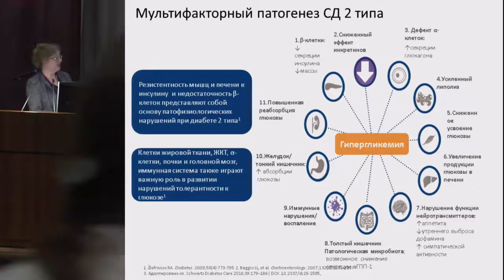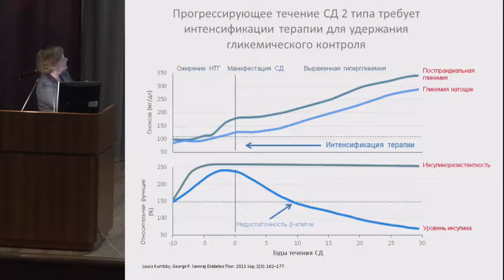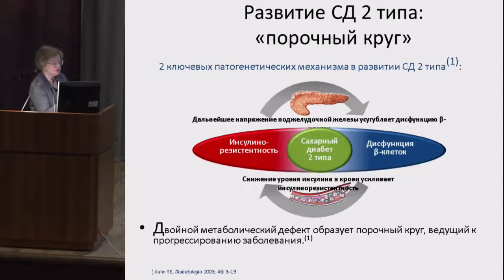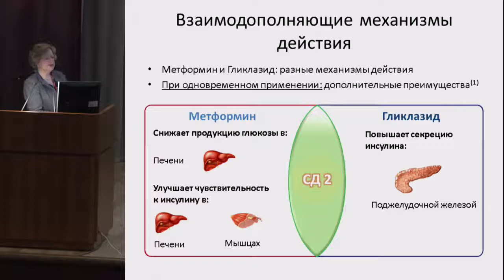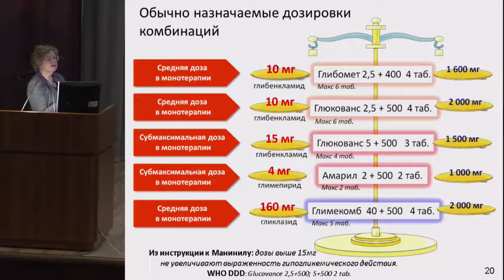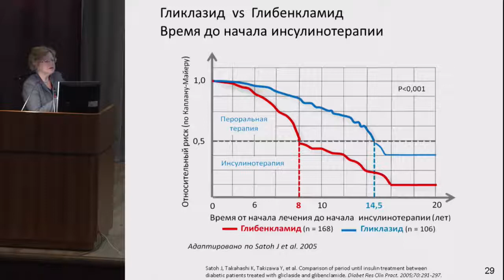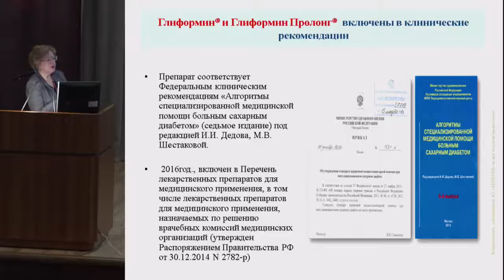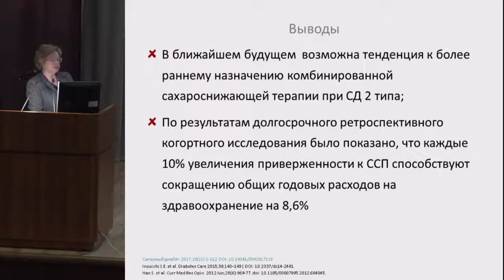Никонова Т.В., Эффективная терапия сахарного диабета 2 типа: фокус на фиксированное сочетание ..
30 марта – 1 апреля 2018 года.
XIV Московский городской съезд эндокринологов.

1 апреля 2018 года.
Большой конференц-зал.
Никонова Т.В., Эффективная терапия сахарного диабета 2 типа: фокус на фиксированное сочетание препаратов.